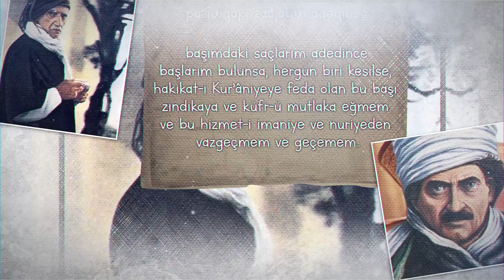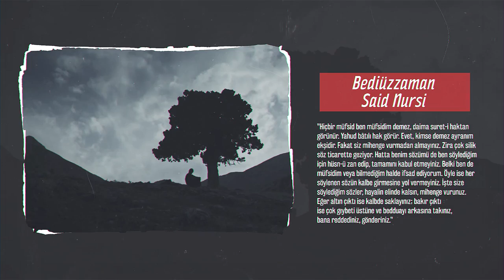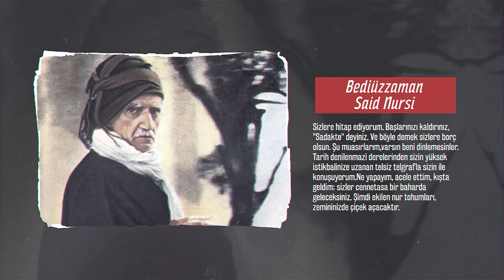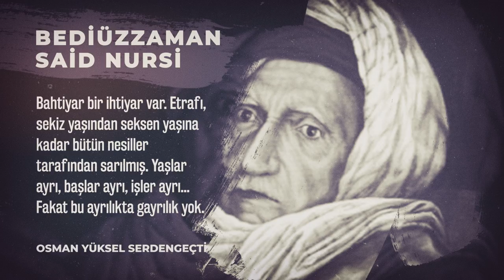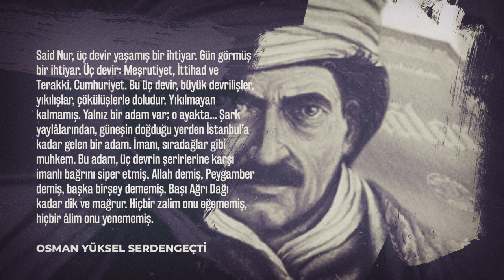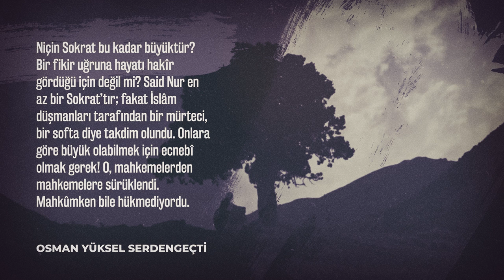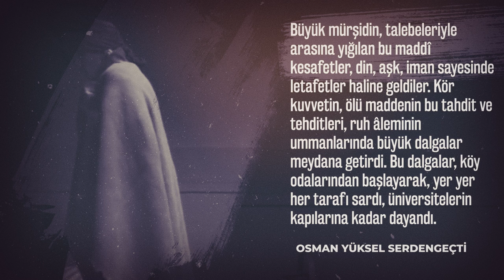Said Nursi'nin Gerçek Yüzü (Çok Şaşıracaksınız!)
Bilinmeyen yönleriyle Said Nursi (rh) nasıl biriydi? Hakkında yanlış bilinenler neler? Hayat amacı neydi? Hakkında duyacaklarınıza çok şaşıracak ve etkileneceksiniz!...